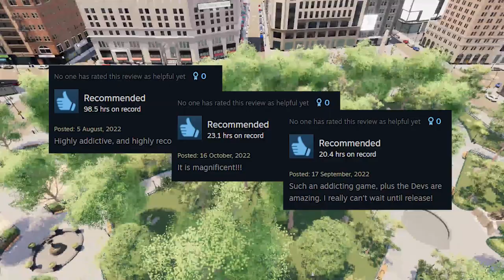Big Ambitions Early Access Trailer